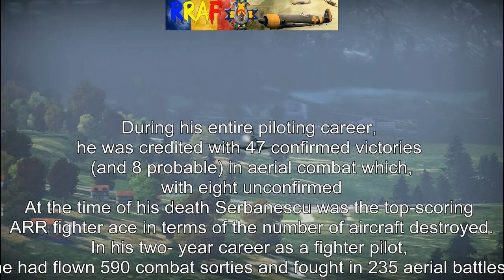In memory of Cpt. Alexandru Serbanescu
In honour Pilot - Cpt. Alexandru Serbanescu.
   Alexandru "Alecu" Şerbănescu (May 17, 1912, Coloneşti, Olt County- August 18, 1944, Ruşavăţ, Buzău County) was a leading Romanian fighter pilot and flying ace in World War II. In the spring of 1942 he was assigned as a pilot to the 7th Fighter Group, which fought with the German forces against the Soviet Union on the Eastern Front, including Stalingrad. He flew mostly IAR-80 and Messerchmitt Bf-109 fighters.
He graduated from the Military College at Târgovişte and the Infantry Officers School at Sibiu in 1933 and was soon appointed the commander of the 3rd Mountain Troops battalion, located at Braşov. In 1942, he joined the Air Force Flight School in Ghimbav and became soon a fighter pilot within the 7th Fighter Group.
   Hero cpt. av. fighter Alexandru Serbanescu fallen for the motherland on 18 August 1944, in battle with the American bombers - Knight of the "Mihai Viteazul" Order.
   On August 18, 1944, Alexandru Şerbănescu took off on his last mission. On that day, he and his twelve wingmen, together with twelve other fighters from the 9th Fighter Group, attacked a swarm of Mustangs and Lightnings. When Lieutenant Dobran and Adjutant Dârjan tried to clear his tail, it was too late. Apparently his radio wasn't functioning properly and he could not hear his wingmen's warnings. His last words were "My boys ... I'm going down". Following Şerbănescu's death, all Romanian fighters were issued orders to refrain from engaging the Americans until a new strategy would be adopted. Five days later, on August 23, 1944, a coup d'état led by King Michael of Romania deposed Marshal Ion Antonescu and Romania switched to the Allied side.
   During his entire piloting career, he was credited with 47 confirmed victories (and 8 probable) in aerial combat which, with eight unconfirmed, yielded 55 points in the Romanian scoring system, second only to Constantin Cantacuzino with 69. At the time of his death Serbanescu was the top-scoring ARR fighter ace in terms of the number of aircraft destroyed. In his two- year career as a fighter pilot, he had flown 590 combat sorties and fought in 235 aerial battles. Serbanescu was nominated for the Order of Michael the Brave, 2nd class, a distinction not accorded to any active ARR pilot. But Romania changed sides only five days after his death, and the decoration was not awarded.
   " I do not understand as an enemy, no matter how big and strong they are, to come to my country as in the village with no dogs and to devastate. ( ...) It will be said that there is no Romanian who went out in front of Americans , even if we will lose the battle. " Alexandru Şerbănescu

 This video is made by =RRAF= Squadron members and it's a tribute for his sacrifice.

Skin credit to NoRemorses aka WinGAflo, and you can download it